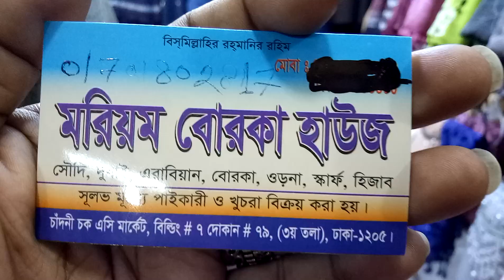দুবাইয়ের কাপ্তান বোরকা কালেকশন ও প্রাইস Dubai kaftan burqa collection and price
Assalamualaikum

shop name: (Mariam burqa house)

address:Chandni Chowk AC market house No 7 shop No 79 2nd floor  Dhaka-1205

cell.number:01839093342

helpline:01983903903